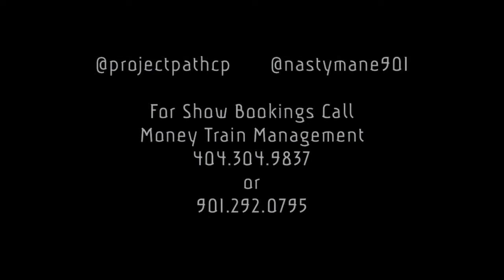Project Pat and Nasty Mane Never Been A Pussy